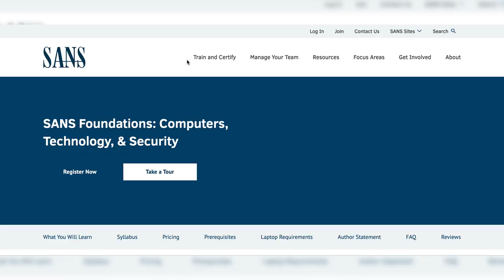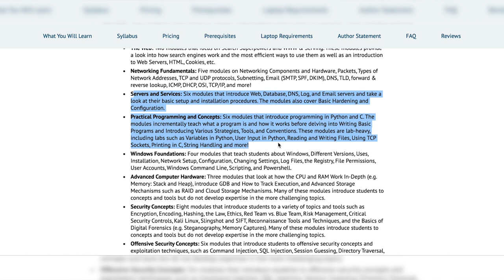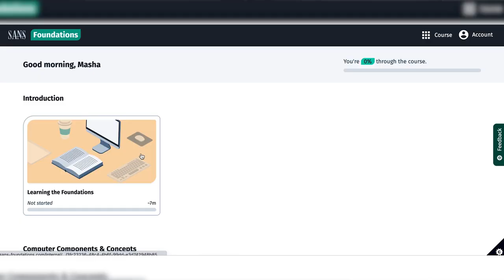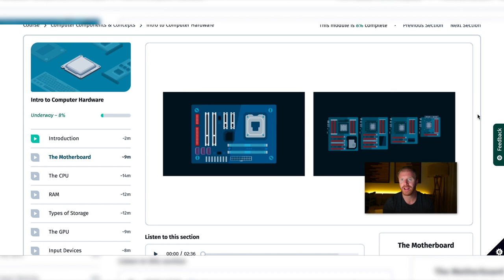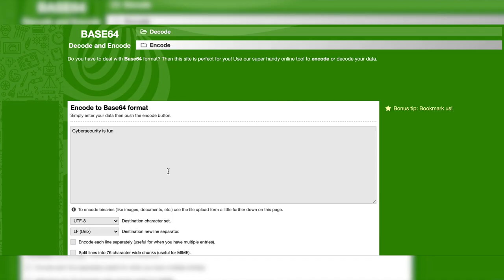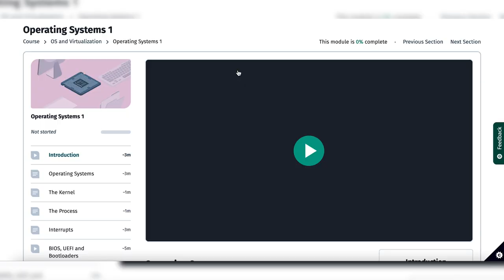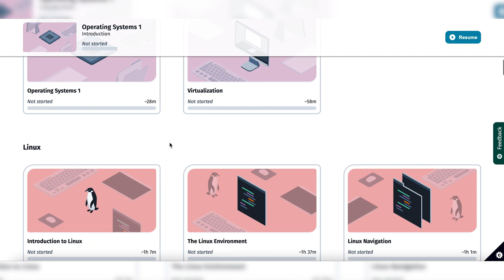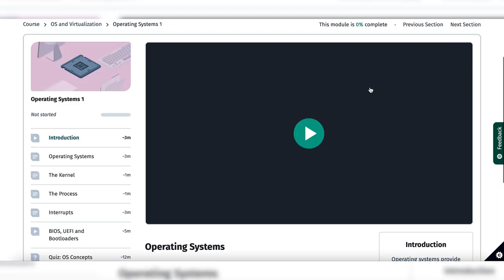Studying Cybersecurity Foundations - Vlog Day 1 - Computer Components, OS basics and Virtualization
Join me as I explore cybersecurity as a complete beginner, studying the basics with the SANS Foundations course. This day I studied computer components, operating systems, and virtualization!

Content ID codes:
3URNK1ORR1CMR4FK
PFGVRJDFSGFPATVM
2L96SJDE7SQE8BZY
TNMVB92VWRFYSEMU
WAOGBBAK7YOQX19W